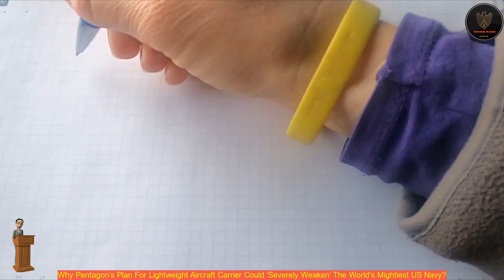Why Pentagon’s Plan For Lightweight Aircraft Carrier Could ‘Weaken’ The World’s Mightiest US Navy?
— Dr. Mark T. Esper (@EsperDoD) October 6, 2020While he said that the submarines fleet is the top priority, he dubbed the aircraft carriers as the “crown jewels of the Navy”.
 “Light carriers provide additional presence and capacity to carry out day-to-day missions and free up super-carriers for more critical high-end fights,” Esper said.
 — Dr. Mark T. Esper (@EsperDoD) October 6, 2020However, experts have shared their apprehensions for Esper’s plan for large-deck, nuclear-powered carriers that would suffer potential cuts.
 Esper gave the example of the USS America large-deck amphibious warship which he said is a platform that can be looked at for more light carrier duties.
 He indicated that the large-deck carriers of the Nimitz and Ford classes have a maximum speed of 35 miles per hour, which is 40% faster than others.